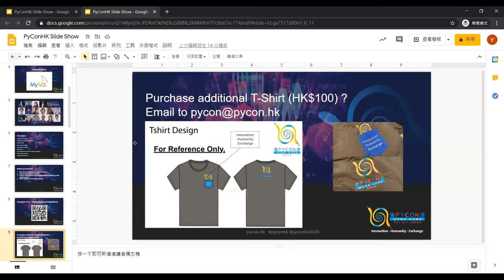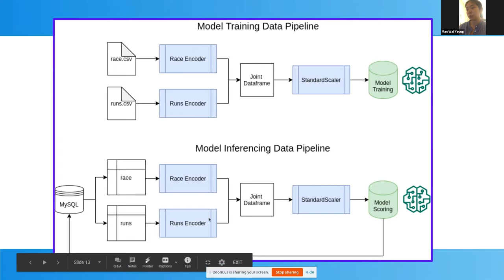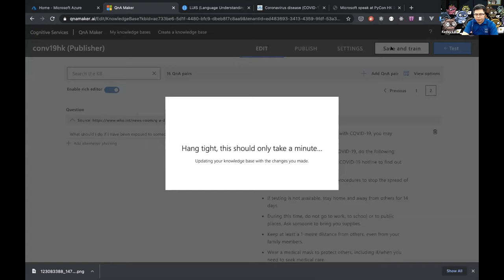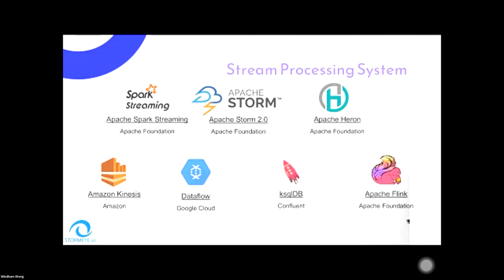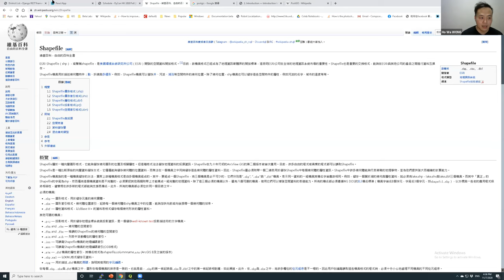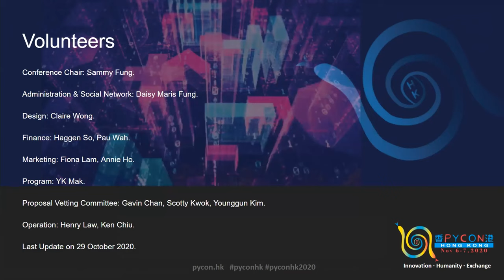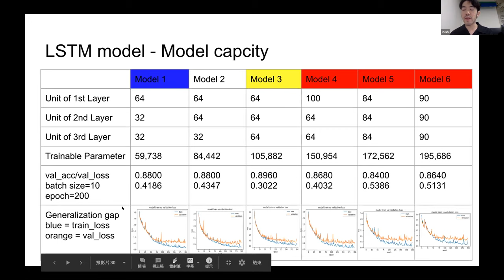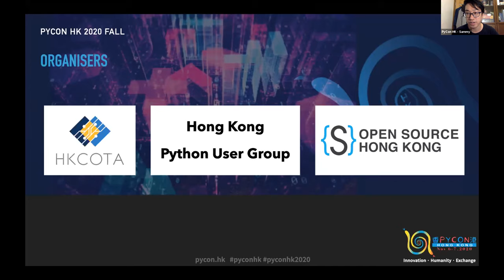PyCon HK 2020 Fall - Day 2 Cantonese Community Sessions (Raw Video)